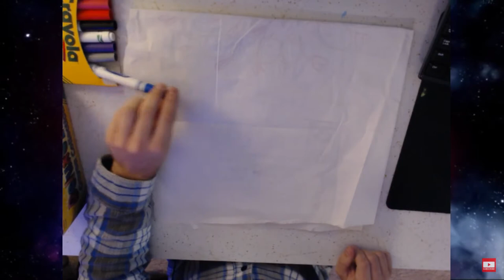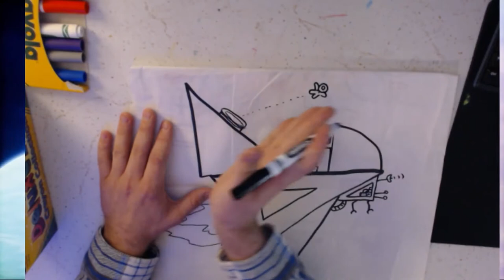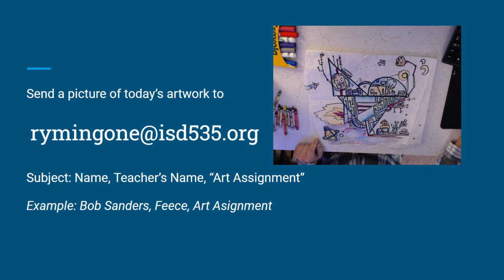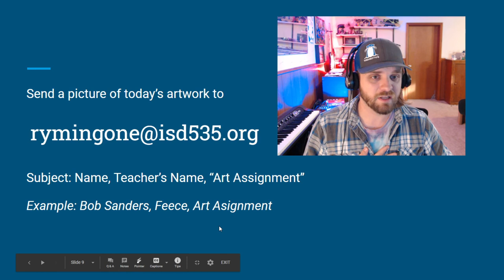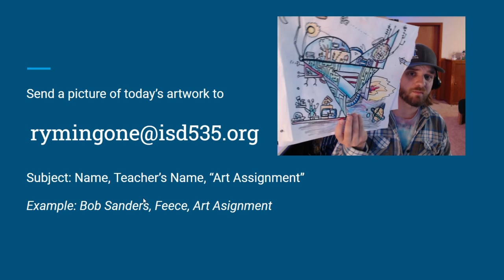SPACESHIP Art lesson!